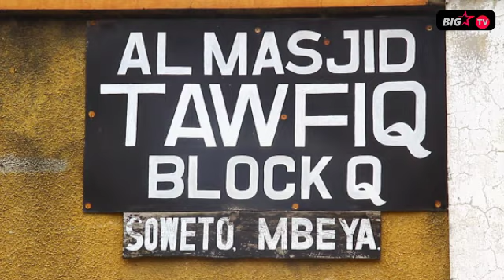"MWEZI MTUKUFU WA RAMADHANI UWE FUNZO KWA MAISHA WA WAISLAMU" SHEIKH SULEIMAN-MBEYA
Waislamu wameshauriwa kuswali swala Tarawehe ambayo inapatikana katika kipindi cha mfungo wa mwezi mtukufu wa Ramadhani kwa kuwa swala hiyo inafuta dhambi zote.
Ushauri huo umetolewa na sheikh kutoka msikiti wa Al Masjid Tawfiq Block Q Soweto jijini Mbeya Sheikh Suleiman Shaibu Salum kwenye swala ya Ijumaa ambayo ni swala ya kwanza ya mwezi mtukufu wa Ramadhani kwa mwaka 2023 ambapo amesema katika swala za kawaida waumini huwa wanajaa msikitini lakini katika swala ya Tarawehe hawaonekani.
Amesema ni vyema kuutumia mwezi huu vizuri kwa kutenda matendo mema na ya huruma na utaratibu huo uendelee katika kipindi chote cha maisha ya muislamu huku akikemea baadhi ya waislam wenye tabia kutenda matendo mema kipindi cha mwezi mtukufu wa ramadhani ukiisha wanarejea kwenye maisha yao ya kawaida.
Kwa mujibu wa dini ya kiislamu wezi huu Mtukufu ni mwezi ambao Qur’ani Tukufu iliteremshwa ili itumike kama mwongozo wa maisha ya binadamu wanadamu.

⚫️ WASILIANA NA BIG STAR TV ( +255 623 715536),  ( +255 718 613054)